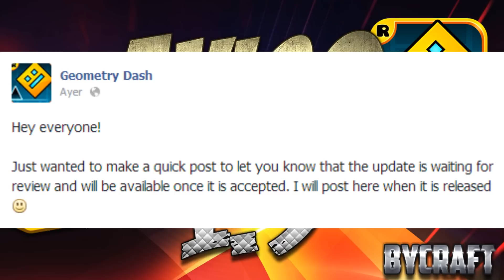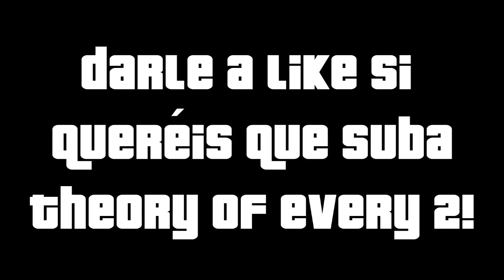1.9 DE GEOMETRY DASH CONFIRMADA Y AVISO DE VÍDEOS! - Bycraftxx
Ey hola a todos bellos y bellas!
Hoy os traigo otro vídeo más para informaros sobre la 1.9 y los respectivos vídeos que subiré
Mañana o pasado, tranquilos, subiré el nivel demon!

Link del facebook de geometry dash: (darle a like en la página para que saquen cosas nuevas :D)

Quieres ser de mi partner? Aquí tienes la página!

Seguirme en twitter! Ahí es donde publico todas las cosas y novedades! :D

ANTERIOR VÍDEO:

Como siempre gracias a dodak09 por la miniatura!